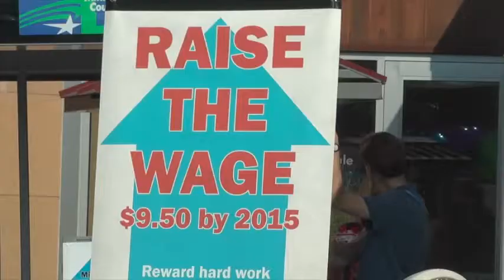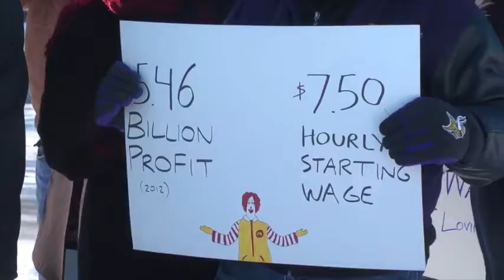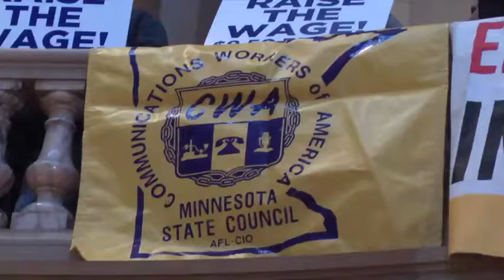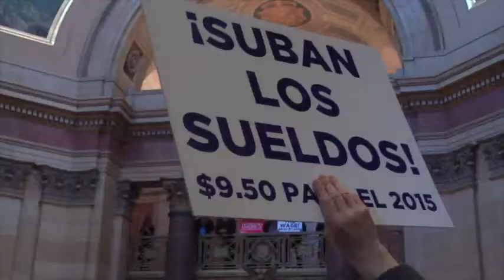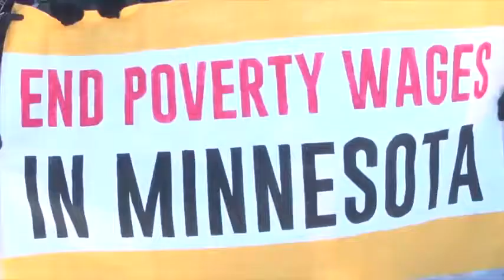How We Raised the Minnesota Minimum Wage